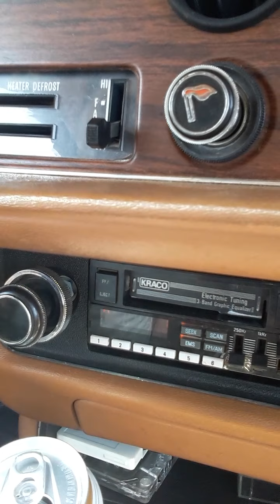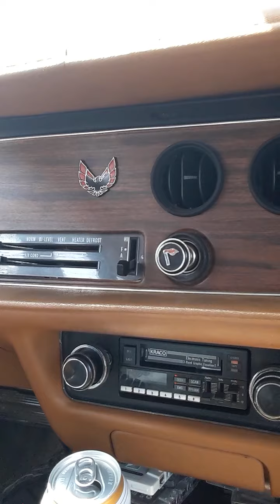is the Australian government hiding pedophiles?